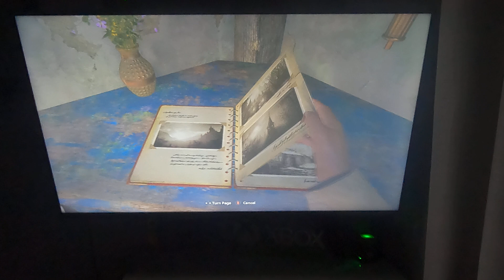Resident Evil Village Part 4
Resident Evil Village Part 4  & there is 12.3 witch are subscribed so thank you so much and please resident evil 2 remake on the next gen consoles on xbox series X with the zombies and the fire and the buildings bouncing lighting on the water and the rain looks so good on next gen consoles and i can really tell the  difference between xbox 1 and the xbox series X and i can really tell the difference on PS4 and PS5 GAMES and i played resident evil 2 remake on the channel 1 year ago today so please check them out now please and please subscribe and like to see some more season 2 of our Leeds United career mode part 7 on the channel and i'm trying to get 300 subscribes by the end off 2022 and there is 87.7% are not subscribed so that would be much appreciated and there is 12.3 witch are subscribed so thank you so much  and if u haven't already and please subscribe and like to the channel if u are new i used to post the walking dead on the channel but that ended in 20th of October 2022 season 11 episode 24 on Disney Plus and now i post Fear the walking dead Leeds united in football i'm going to post Castleford Tigers vlogs On The 17th Of February Castleford Tigers V Wigan Warriors First Game Of The 2024 Rugby League Season At The Mend-A-Hose Jungle On Saturday At 3PM Kick Off We Are Castleford Tigers 🖤🤍💛 and GTA5 online & every black ops game trying to beat my would record witch is round 10 thousand on black ops 4 zombies and every resident evil game on the channel